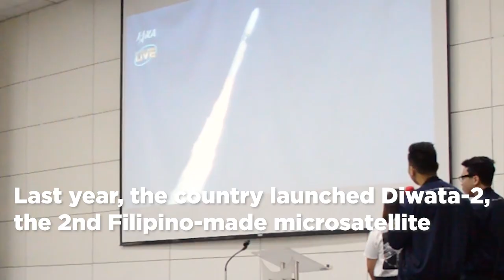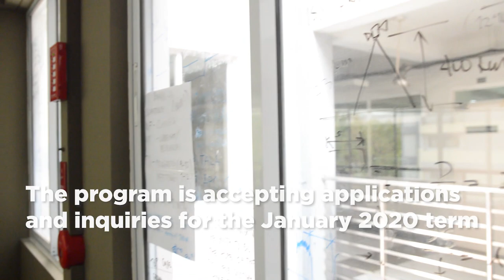The STAMINA4Space: STeP-UP Program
At the centerpiece of the STeP-UP project (short for Space Science Proliferation through University Partnerships) is the Masters in Engineering program at UP’s Electrical and Electronics Engineering Institute (EEEI). With support from the STeP-UP program, the Institute is now offering its first two-year graduate track on nanosatellite engineering.

Eight DOST-funded scholars from different backgrounds and institutions passed the gruelling screening process to become part of the pioneering batch this 2019. Their mission–to be able to create two 10x10x10 cm. nanosatellites at the end of their study period. All the design and construction work will be done at the Institute, with Kyutech helping with space environment testing in preparation for the launch of the satellites at the International Space Station (ISS).

To read more about the STeP-UP Program, please click this

Video recorded and edited by KIM Quilinguing for the University of the Philippines Media and Public Relations Office (UP MPRO). Additional videos provided by the STAMINA4Space Project.